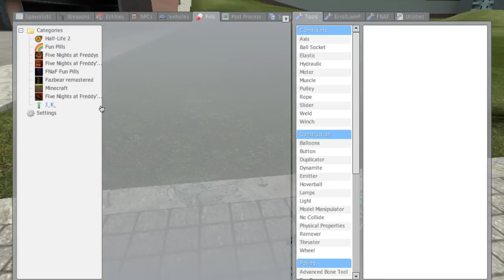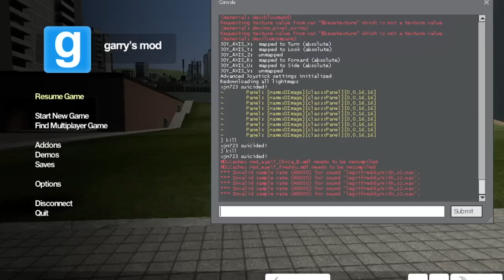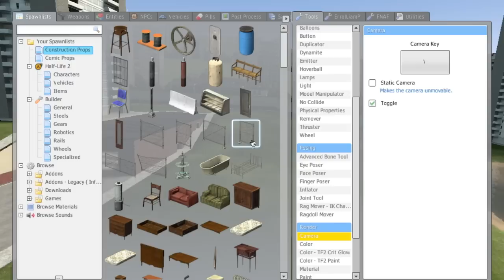Gmod FNAF 1 Running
This video is about Gmod FNAF 1 Runing